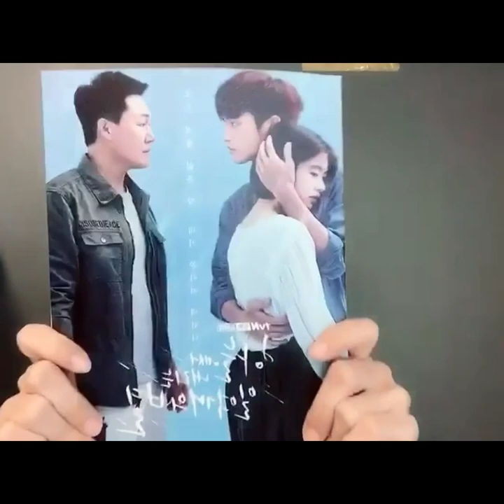OUR MAXPEIN DEL VALLE VIDEO ON INSTAGRAM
Guyzzz
This video is from ig:soomin_ji as maxpein del valle so hope u like it
For u to update on my upcoming video
maxine lat